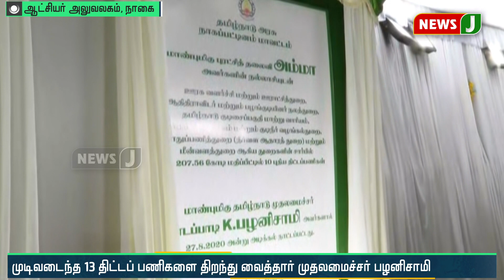நாகையில் பல்வேறு திட்டப்பணிகளுக்கு அடிக்கல் நாட்டிய தமிழக முதல்வர் பழனிசாமி!